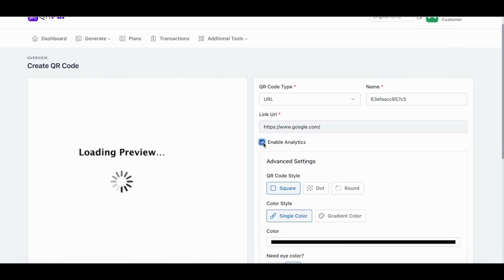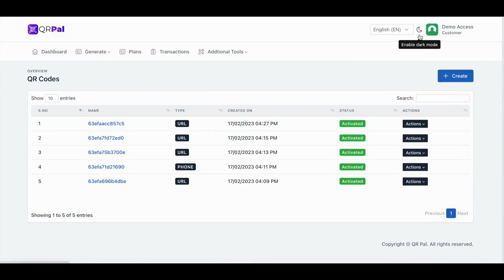QRPal Review ⚠️ With My $33,000 Exclusive Bonus Bundle - App By Sandy Nayak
QRPal Is The First-To-Market Fully A.I-Powered App That Creates Attention-Grabbing QR Codes For All Your Marketing & Business Needs In Less Than 60 Seconds.

Look, every online activity you engage in. If you're in the digital world and trying to create your own online success, you must take wise action or you risk being trapped with it indefinitely. And regardless of the type of marketing or business you run, if it doesn't result in enough leads, traffic, or revenue, it is meaningless. Also, millions of others are dealing with the same issue as you. But not anymore, as a brand-new, industry-changing innovation with virtually endless profit potential has emerged. QR Code Advertising A new, cutting-edge strategy for earning endless traffic, leads, and sales…

Yet, creating QR Codes is a highly expensive and difficult operation. And that's not the end of the issue. You're Still Dealing With Serious Issues: The first issue is that making QR codes from scratch takes a lot of time and effort. Issue #2: Paying through the nose to extortionate third-party QR code generators Issue #3: It's expensive and a real pain in the ass to hire expensive QR code designers and coders. All of these issues seem pretty frightening. But in spite of everything, "We Never Give Up," and I was fully devoted to achieving my goal of developing a solution that could quickly resolve all of these issues simultaneously. But what if a new technological advancement were to change how we interact with the internet? AI-Powered QR Code Technology: A Breakthrough Find.

You’re Just 3 Clicks Away From Crafting Stunning QR Codes For Your Marketing And Business Needs To Skyrocket Your Leads, Traffic And Sales Like Never Before:

STEP #1: Choose
Choose the type of QR that suits your marketing needs such as website URLs, SMS, Payments, Meetings & More…

STEP #2: Customize
Customize or re-design the QR codes as per your needs. Change colors, add logo, shapes and other elements to make it attractive……

STEP #3: Share & Profit
Download & share the QR codes in different formats like PNG, SVG, PDF etc for driving better conversions & sales… Or Start Your Own QR Code Building agency on freelancing platforms such as Fiverr & Upwork and charge your clients anything…

And that’s all needed to profit from QRPal...Just follow these 3 easy steps and start profiting like never before...